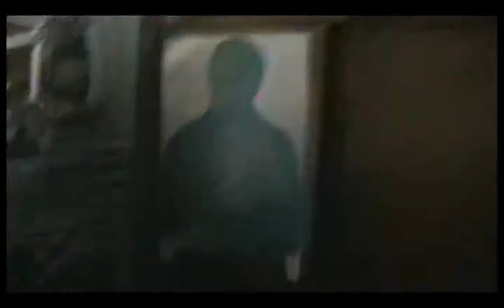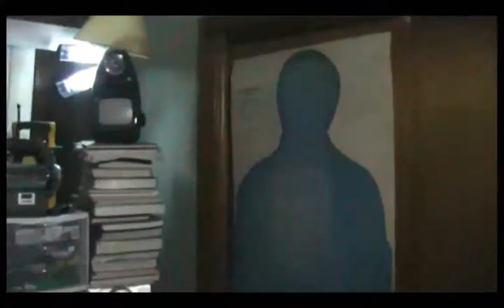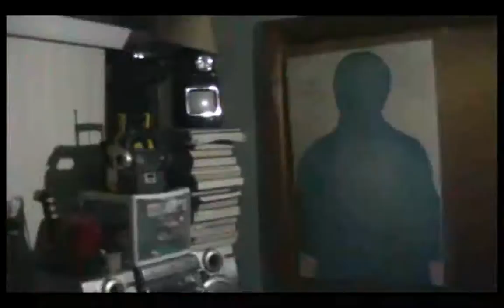12 volt emergency solar lighting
Quick vid showing my previous and current solar lighting setup